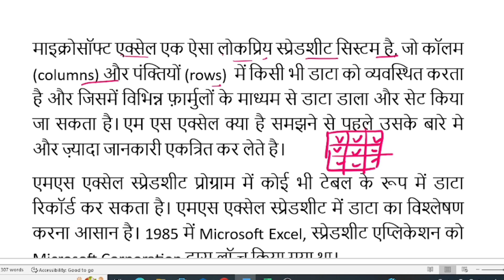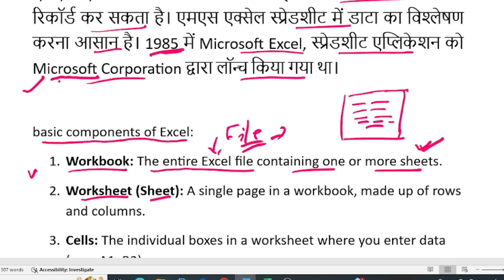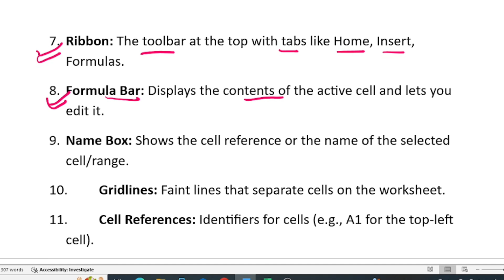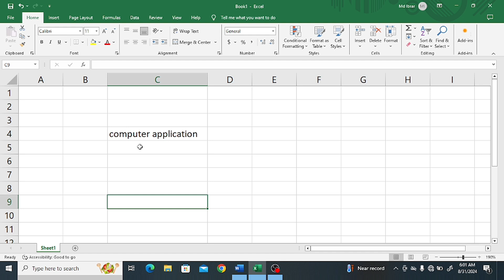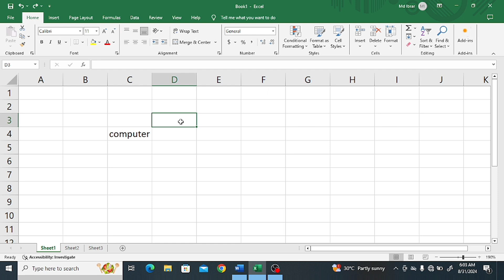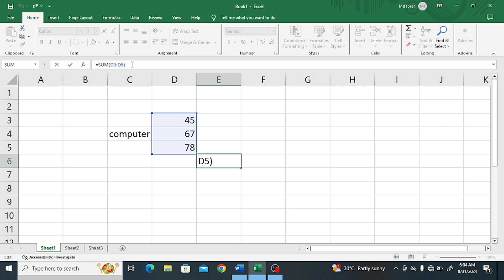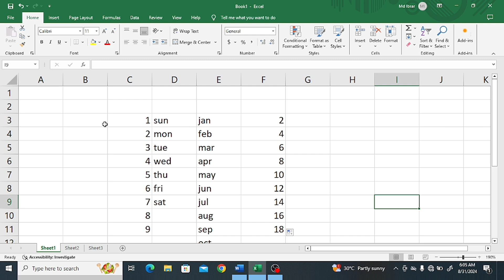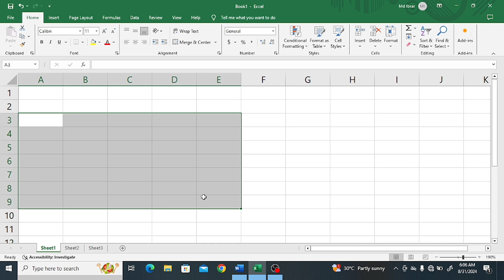Excel Basics for Beginners: Learn the Essentials in 2024 | Excel in Hindi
Are you new to Excel and looking to learn the basics quickly? In this tutorial, we'll walk you through the essential features of Excel that every beginner should know. From navigating the interface to creating your first spreadsheet, this video is perfect for anyone starting their journey with Excel. Whether you need Excel for work, school, or personal projects, this guide will help you build a strong foundation. Let's get started and make Excel easy to use!"